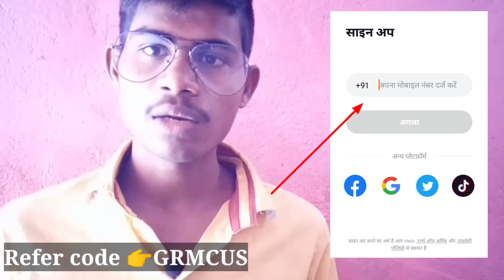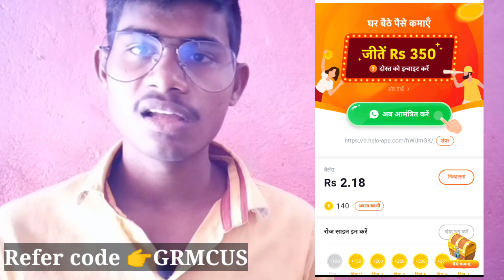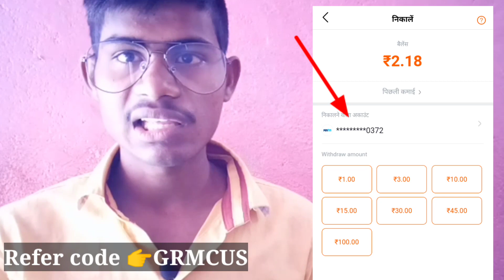helo app se paise kaise kamaye || helo unlimited trick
Refer code 👉GRMCUS

helo app se paise kaise kamaye 2020
hago app se paise kaise kamaye
paisa kamane wala app
like app se paise kaise kamaye
tik tok se paise kaise kamaye
whatsapp se paise kaise kamaye
smartphone se paise kaise kamaye
online paise kaise kamaye      helo hack app
helo app followers hack
helo app unlimited refer trick 2020
how to withdraw money from helo app
hello app earnings
helo app ko hack kaise kare
helo app pongal offer
helo app unlimited trick 2020
helo app weekend offer